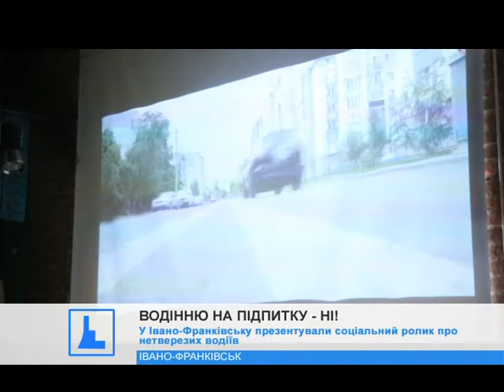В місті презентували соціальний ролик про нетверезих водіїв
50 ДТП, із них три - летальні. Такі наслідки водіння на підпитку з початку року оприлюднили Івано-Франківські поліціянти.